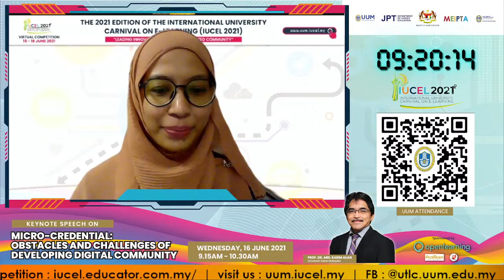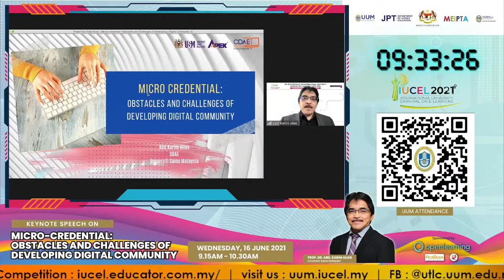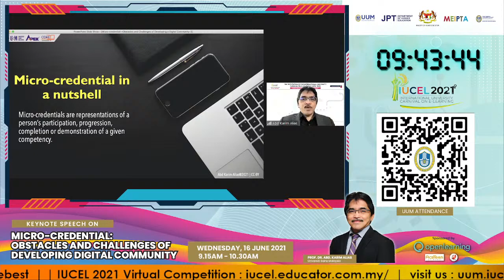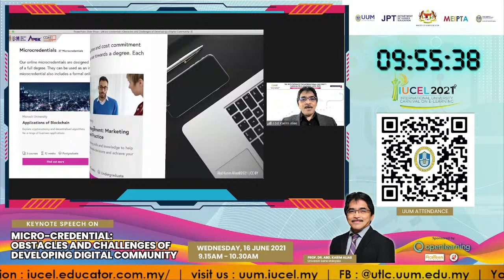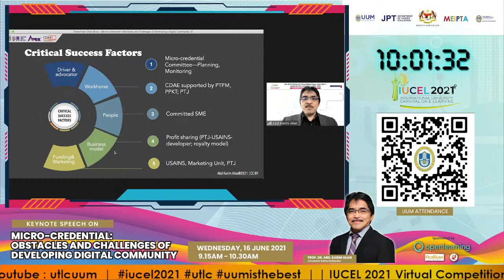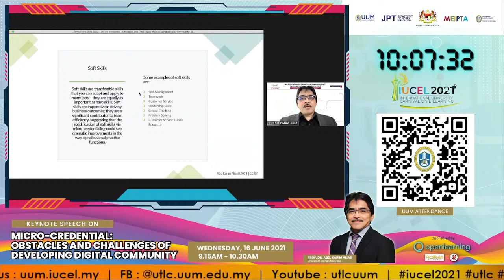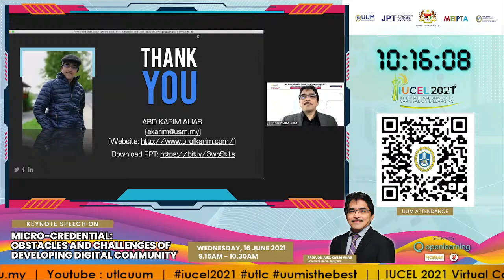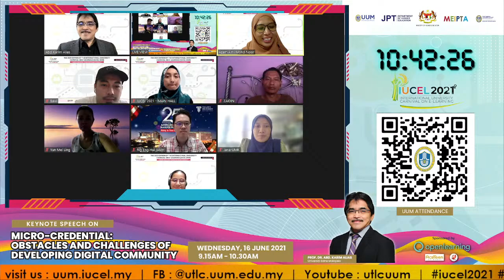IUCEL2021 - Keynote Speech | Micro-credential : Obstacles and Challenges of Developing Digital ...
by  :
Yang Berusaha Prof. Dr. Abd. Karim Alias
Director
Centre for Development Academic Excellence (CDAE)